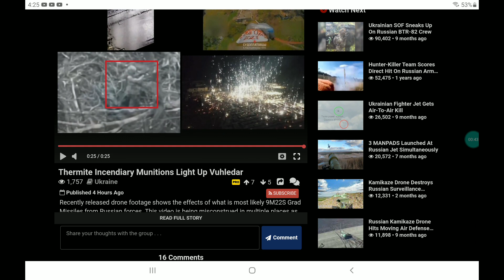Ukraine war, Russian terrorism in Vuhledar